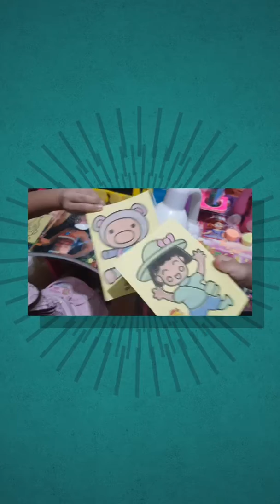Chenel and Morain's Sand Painting Activity